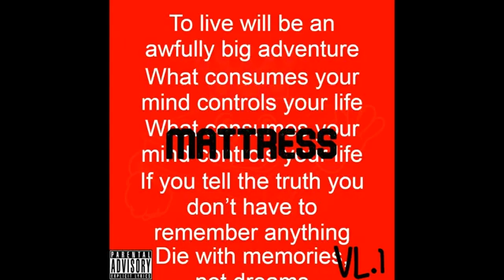BlueBalls - GTSWMG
GTSWMG
"Go To Sleep With Mattress Gang

Released on Mar 28, 2020

*Instrumental used is not GTSWMG Owned*
VCR/WHEELS instrumental used

Mattress ©